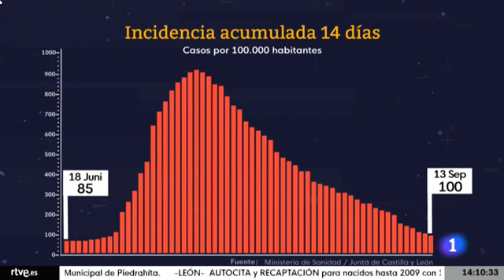Castilla y León alcanza el nivel 1 en las restricciones | 🎥 Esther Nieto-Sandoval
Castilla y León alcanza el nivel 1 dentro de las restricciones impuestas ante la Covid19. Esto supone que tanto gimnasios como bares y restaurantes pueden ampliar el aforo, así como éstos últimos permitir el consumo en barra que tanto echaban de menos los ciudadanos debido a la cercanía que supone esta práctica que teníamos habituada antes de la pandemia.

Nos hemos acercado hasta el Bar Termancia, el Restaurante Piscis y el establecimiento deportivo de Crossfit Soria

🎥 Esther Nieto-Sandoval
🎤 David Sánchez